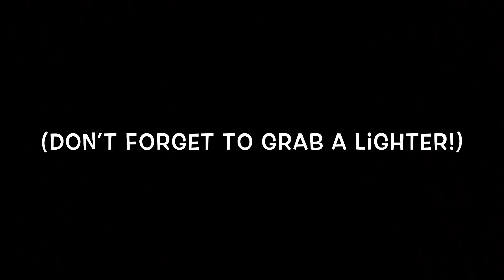How to Dispose of Academic Achievement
A step by step guide on how to destroy your old school work